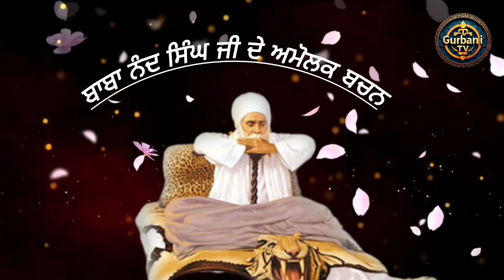ਬਾਬਾ ਨੰਦ ਸਿੰਘ ਜੀ ਦੇ ਅਮੋਲਕ ਬਚਨ wmk gurbani (17/11/24)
ਬਾਬਾ ਨੰਦ ਸਿੰਘ ਜੀ ਦੇ ਅਮੋਲਕ ਬਚਨ ((17/11/24)